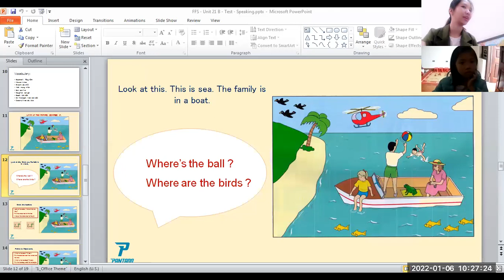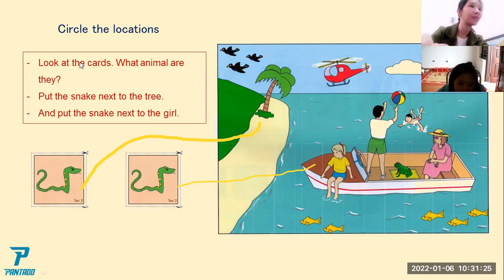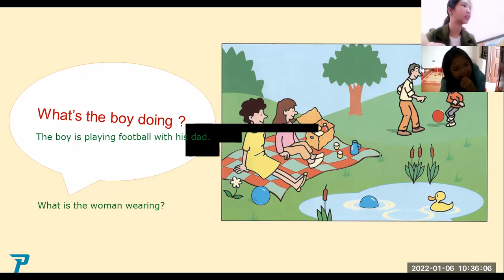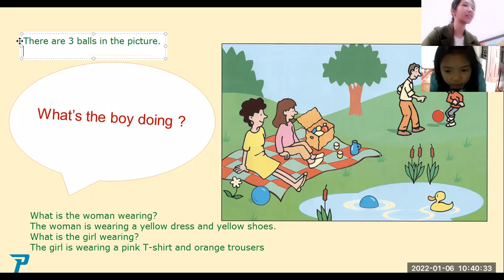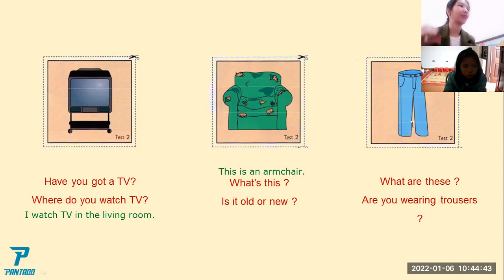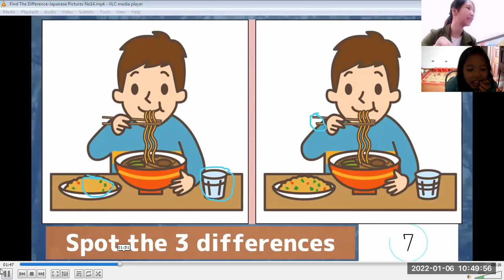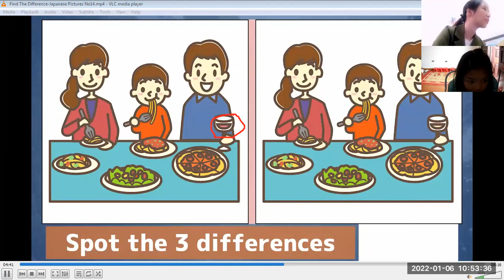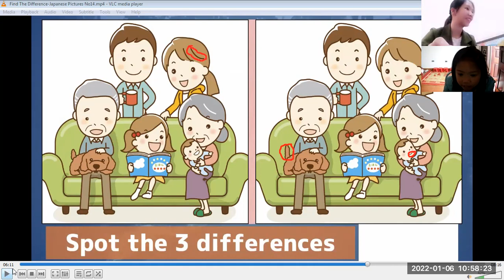PK2108244 - 06/01/2022 - UNIT 21B - SPEAKING TEST - cont - VIDEO 1